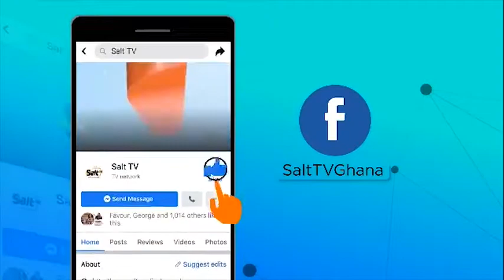Gyaasehene of Daawereso in the Asante Akyem North municipality Nana Opuni Kwagyan commits suicide.